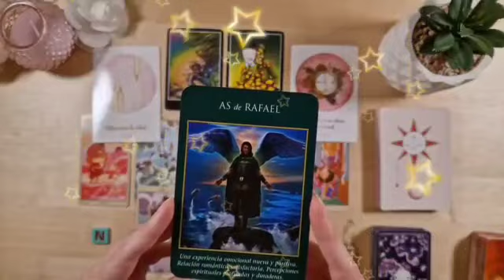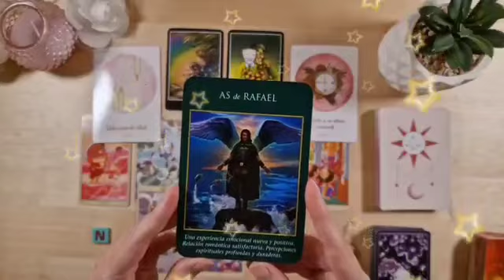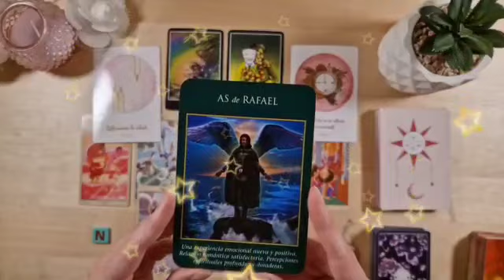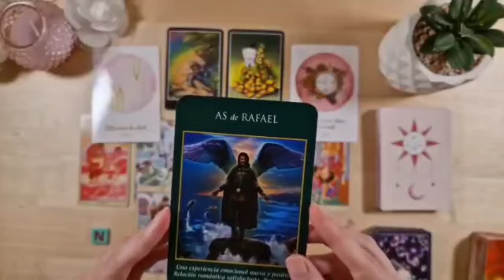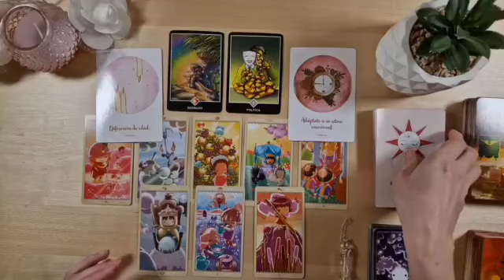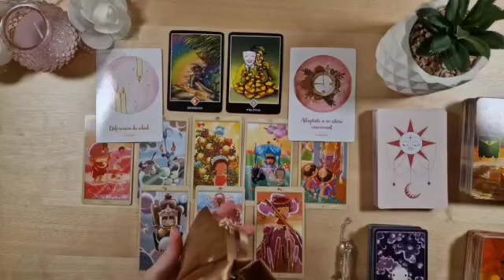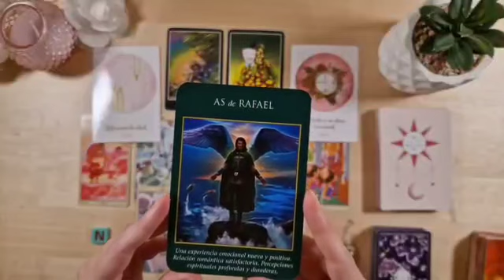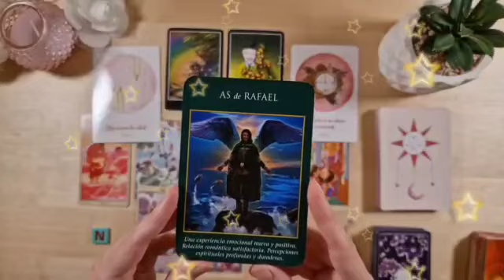برج الجدي من الأن إلى 27 أغسطس 2023 // معاك من غيرك هقف على رجلي👌تؤمان فى الحب يا جدي♥️